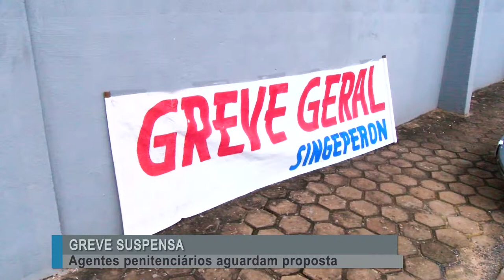Agentes penitenciários voltam aos trabalhos